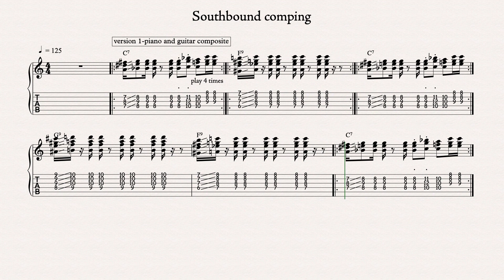Southbound comping-LINK TO UPDATE BELOW